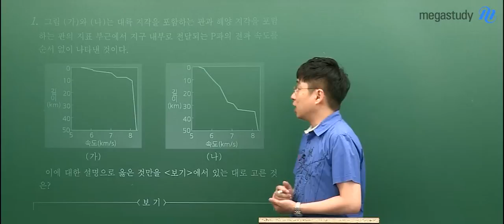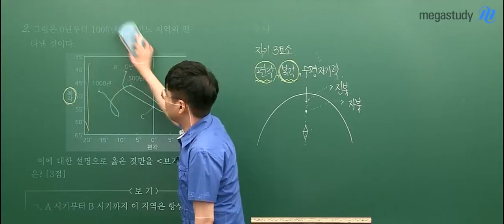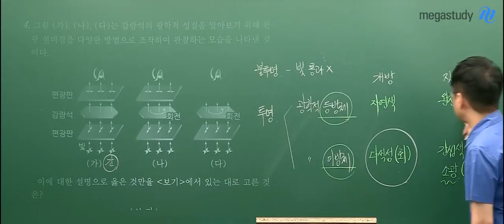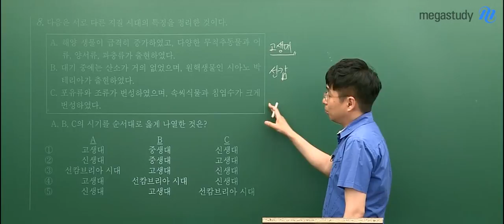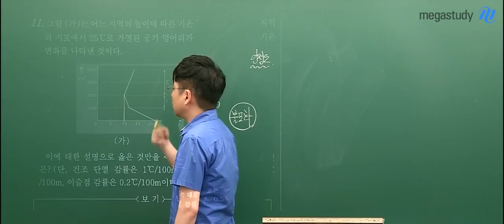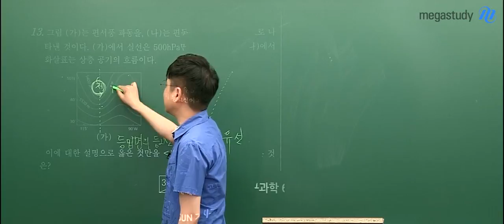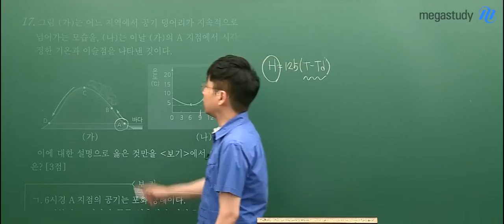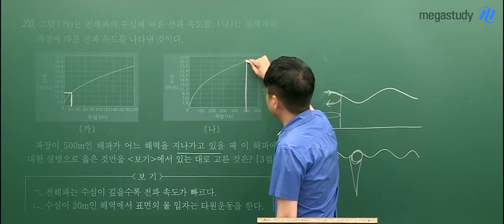[메가스터디] 지학 박선쌤 - 6월 모평 대비 지구과학II 모의고사 & 해설강의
1주일 밖에 남지 않은 6월 모평!

지구과학2 선택자들도 놓치지 않고 박선쌤이 챙겨드립니다♥
6월 모평 전 모의고사 문제풀이로 지구과학2 정리를 해봅시다.
꼭 첨부된 모의고사 파일 속 문제를 먼저 풀고, 해설강의를 들어주세요.
(※ 첨부파일은 하단 링크를 클릭하여 해당 메가캐스트 영상에서 다운 받으실 수 있습니다.)

우리 모두 박선쌤과 준비 잘해서 6월 모평 때 좋은 성적을 받도록 합시다!

※ 6월 모평 지구과학II 선택자라면 영상을 꼭 확인하세요:)

지구과학의 지지않는 태양 박선 선생님이 궁금하다면?